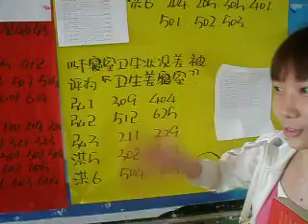Changsha UniversityDormitory Inspection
Dormitory Inspection at Changsha University